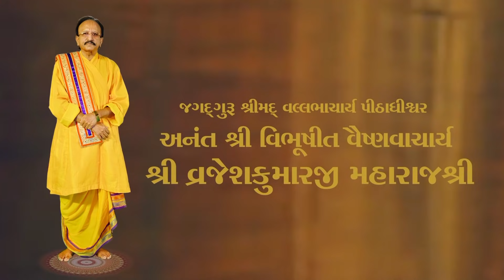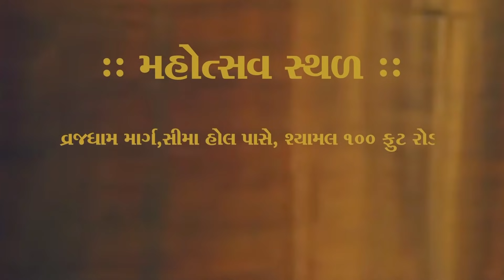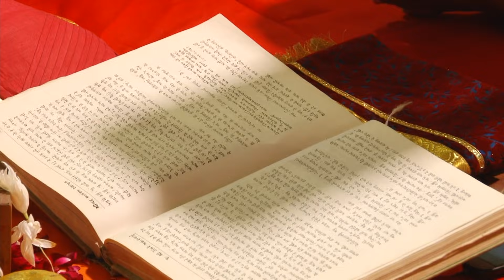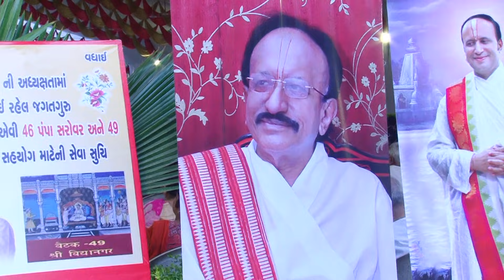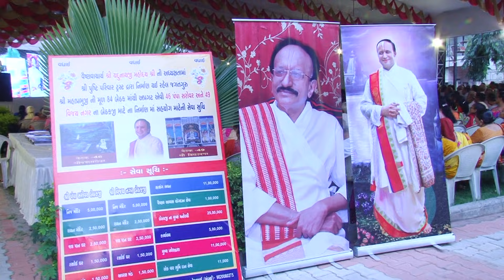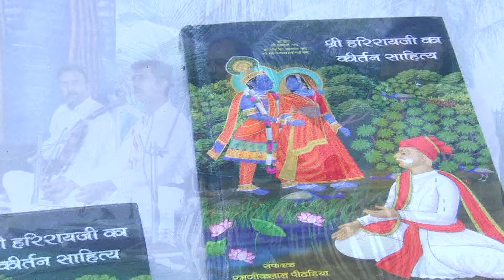Bhakti Poshan Raspan Mahotsav Day-3(Vrajdham ) | Shri Yadunathji MahodayShri(Kadi-Ahmedabad)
For Android user Search in Play Store "Pushti Parivar"
For Apple user Search in App Store "Pushti Parivar"
Facebook/Twitter/Instagram- Shri Yadunathji Mahoday Shri